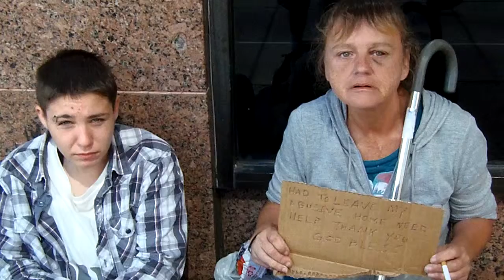Meet Jess and her mom Donna